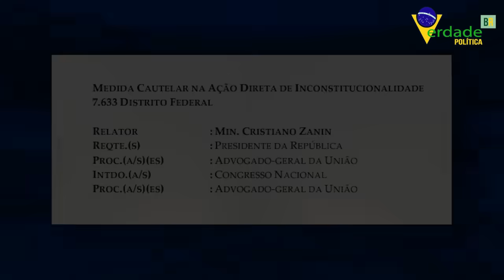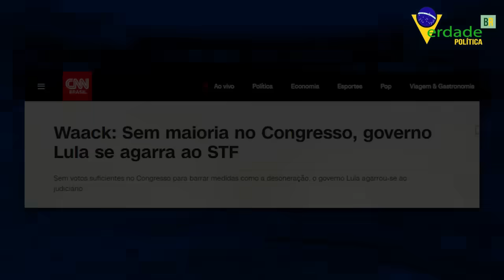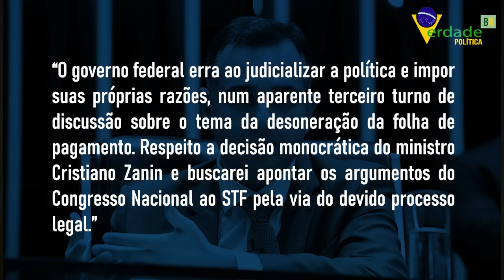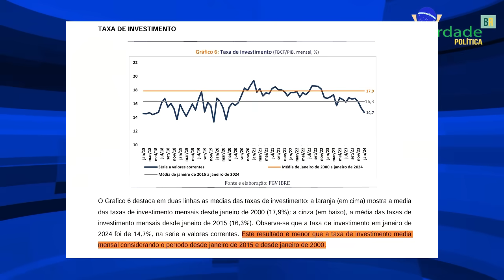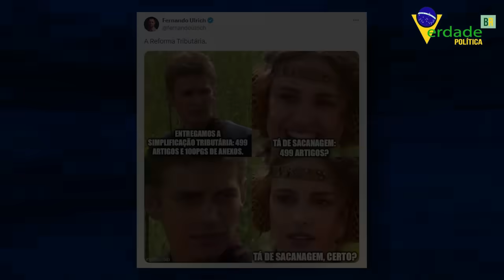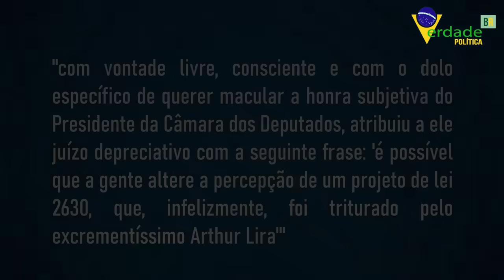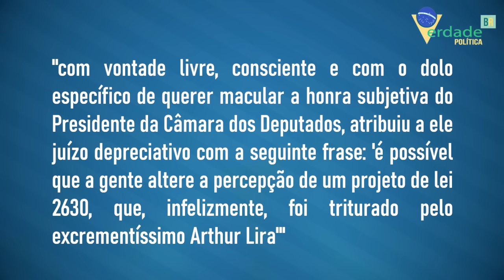Clima ESQUENTA e PEGA FOGO em BRASÍLIA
Lula adiciona a sua conta mais um conflito entre os poderes colocando seu próprio governo em risco.

E Felipe Neto aprende que pau que dá em Chico, também dá em Francisco.